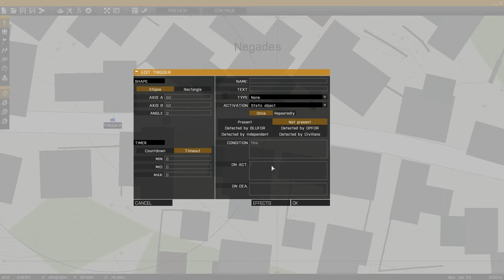ARMA 3 Editing - Building Loss as Trigger Condition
Today I will demonstrate how to set building destruction as a trigger condition.  Once the building that is grouped with the trigger is destroyed it passes whatever is contained inside the triggers on activation line.

Place a Trigger and group it with desired building and set it to not present.